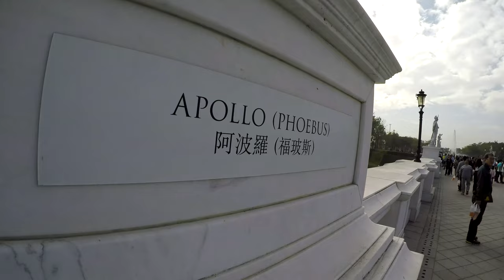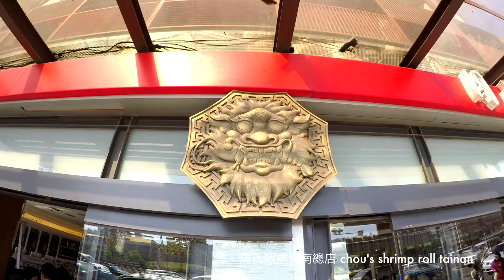tainan taiwan in 4K - 台南市 過年 chinese new year, year of the fire cock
we take a trip down to tainan during the new lunar new year holiday break, and eat some great good.

shot on a gopro hero 5, and a samsung galaxy s6